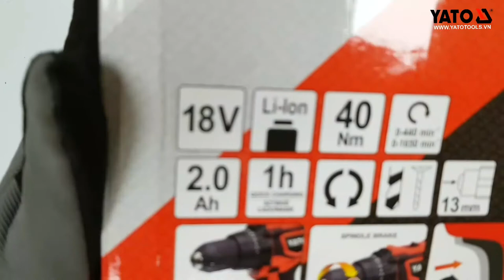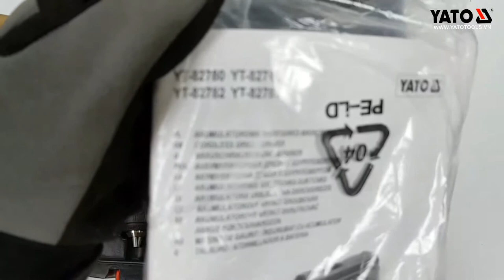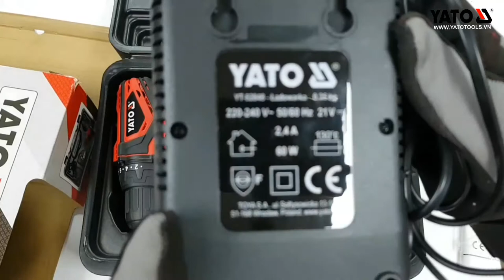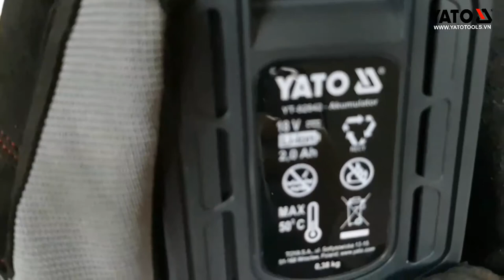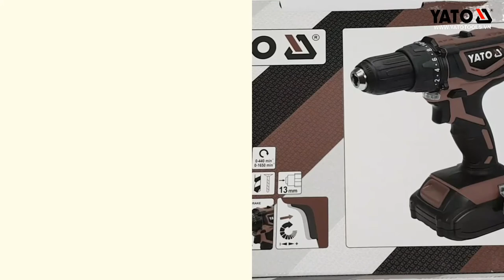MÁY KHOAN VẶN VÍT DÙNG PIN YT-82782 HOTLINE: HN:0983.230.230; HCM: 0987.99.86.99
Với các đặc tính vượt trội :
-Truyền 2 tốc độ
-điều khiển tốc độ chính xác trong công tắc (chiết áp)
-chất lượng cao với động cơ từ Nhật Bản
-Đèn LED chiếu sáng nơi làm việc
-trục chính để tạo thuận lợi cho sự thay đổi của máy khoan
-chức năng dừng nhanh
-vỏ kim loại (độ cứng của răng: 53-56 HRC)
-bền, cao su cơ thể làm bằng sợi thủy tinh gia cố polyamide
-ergonomic xử lý, vành đai kim loại clip
-Chỉ báo pin 4 bước
-bảo vệ chống quá nhiệt của pin
-Hệ thống 18 volt - hoạt động trên pin thông thường, phù hợp với một loạt các thiết bị
-bán pin dự phòng với dung lượng 2 Ah ( YT-82842 ), 3 Ah ( YT-82843 ) và 4 Ah ( YT-82844 )
-Bao gồm: driller, Li-Ion 18 V 2 Ah pin, sạc nhanh (1 giờ cho 2 Ah pin), trường hợp.